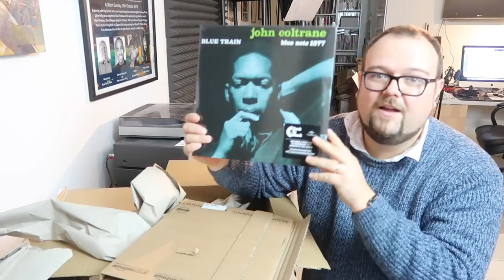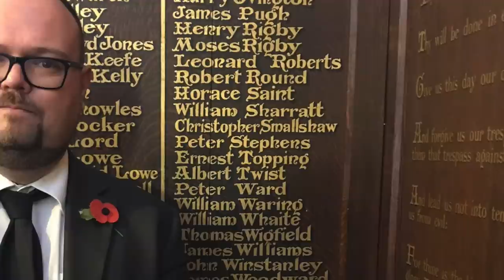AN OLD REED DID THIS!